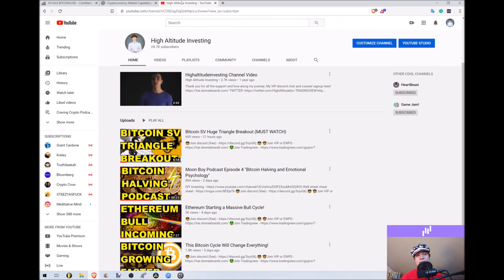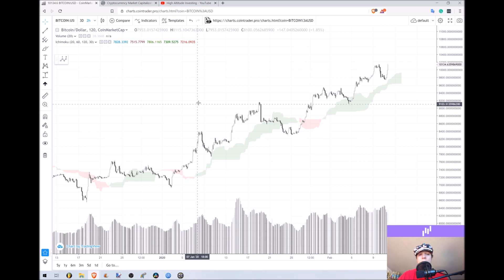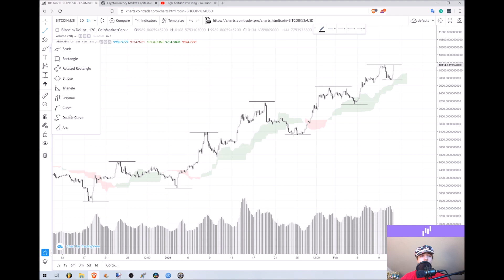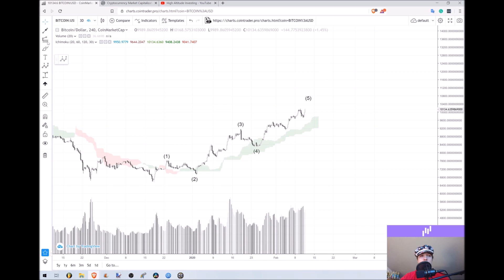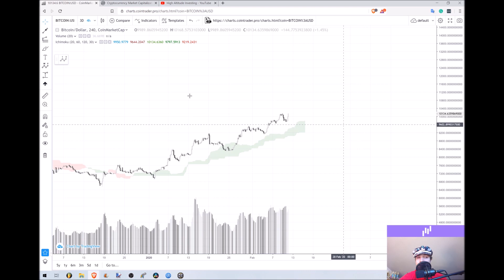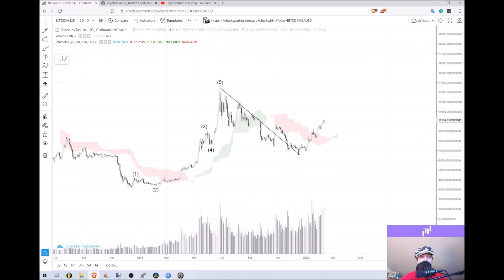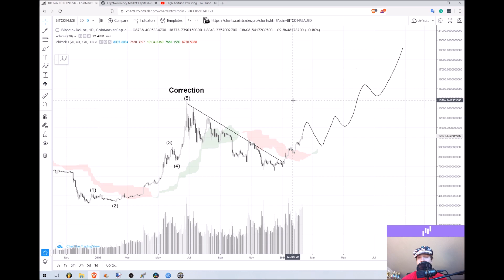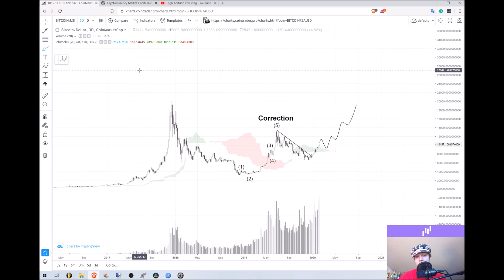Bitcoin Over $10,000 What Next?